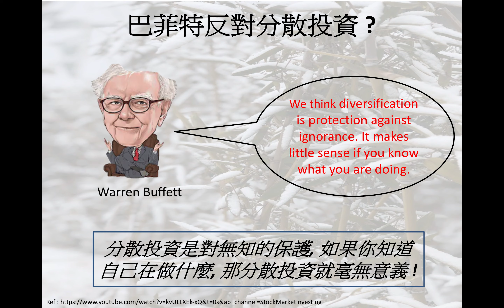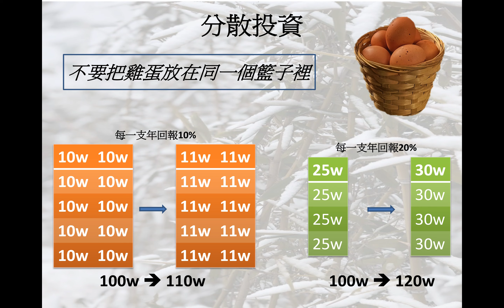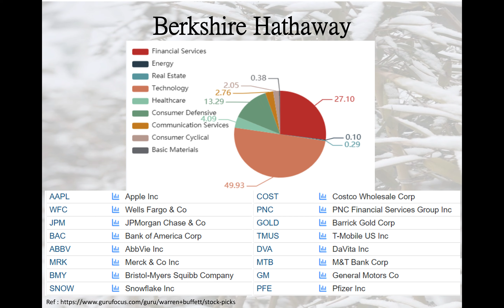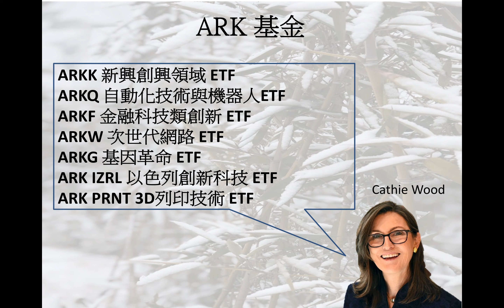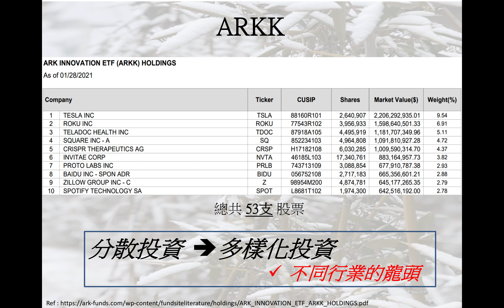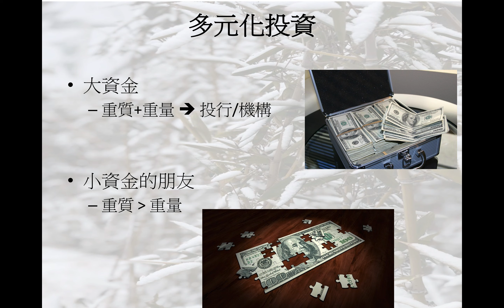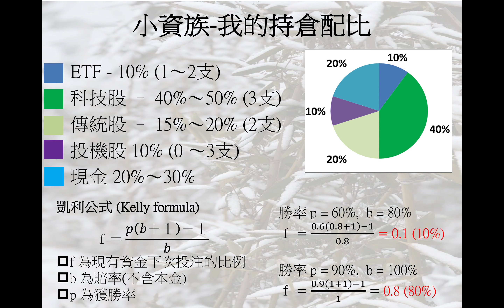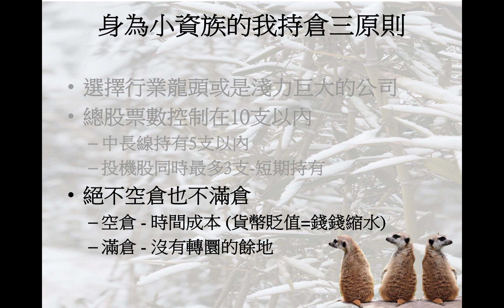分散投資 股神巴菲特：是對無知的保護 ! 傻子才分散投資? 你真的了解分散投資嗎？ [投資理財系列］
心得總結：分散風險不誤會，跟著阿財學的會！

支持阿財繼續創作優質的影片

歡迎各位來到財知道's channel本頻道主要介紹優秀公司/先進技術/美股投資/個人理財小心得

子曰：三人行，必有我師焉!
歡迎在評論區討論與提問喔!

本期分享我對分散投資的看法, 股神巴菲特先生曾經說 : 分散投資是對無知的保護!!
但是從小到大我們都被教育說 雞蛋不要放在同一個籃子裡, 難道分散投資錯了嗎? 一起來看看分散投資背後真正是什麼~~

李永樂老師介紹凱利公式(凱利公式是啥？按這個炒股能成巴菲特？如何分配手裏的錢進行最優投資，李永樂老師告訴你) :

阿財的FB粉絲專業歡迎追蹤分享案讚喔

影片目錄 List of video
00:00 傻子才分散投資？
0:10​ 巴菲特(Buffett)對分散投資的看法
0:40​ 雞蛋不要放在同一個籃子裡
1:46 巴菲特的伯克希爾·哈撒韋Berkshire Hathaway持倉比例
2:59​ ARK基金ETF介紹
4:30​ ARKK持倉狀況
4:55​ 多元化投資的summary
5:54​ 小資族我的持倉配比
6:44 凱利公式簡介和舉例
8:36 小資族的持倉三原則

免責聲明
本頻道分析推薦的股票或公司,
不構成任何投資建議, 只是單純分享與交流, 謝謝大家~~